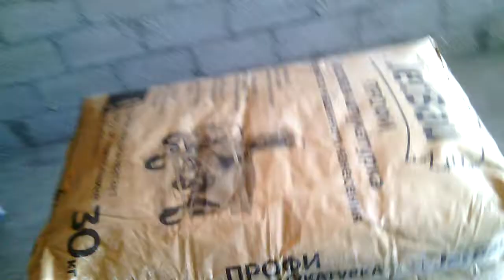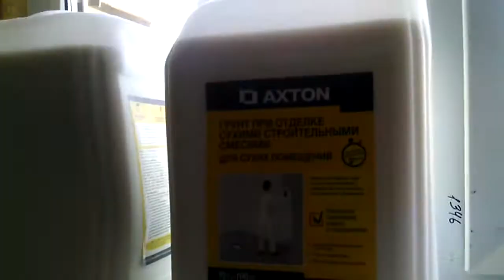Ремонт. Оштукатуривание стен. Чего и сколько надо. Однушка.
Расходники при ремонте.